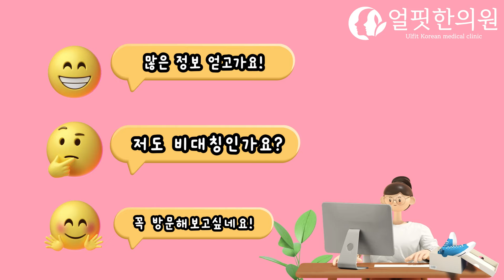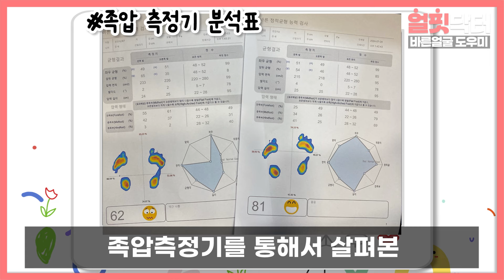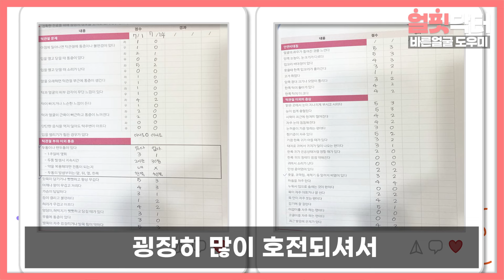얼굴비대칭 교정 효과가 이정도라고? (안면비대칭 교정 체험단 후기, 턱관절 교정 후 얼굴 변화 전후 사진)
지난 7월부터 얼핏한의원에서 안면비대칭교정 체험단을 운동하고 있는데요. 정말 많은 분들이 관심을 보여주셔서 순조롭게 체험단 프로젝트가 진행되고 있는데요. 2달간의 일정을 정리하는 의미에서 2달간 열심히 참여해주신 3분의 얼굴비대칭교정 후기 치료 전후사진 보여드리려고 합니다.
얼굴교정 치료의 메카 얼핏한의원 에서는 앞으로도 체험단 운영을 꾸준히 할 예정이니 많은 관심 부탁드립니다.
다음 체험단 모집 일정은 10월 예정되어 있습니다.